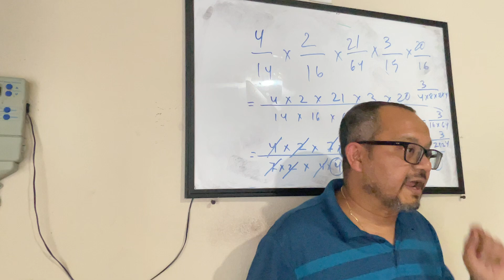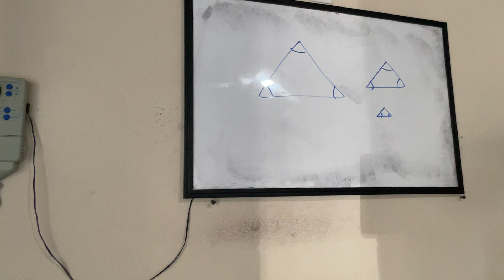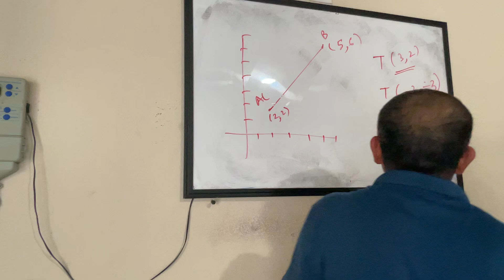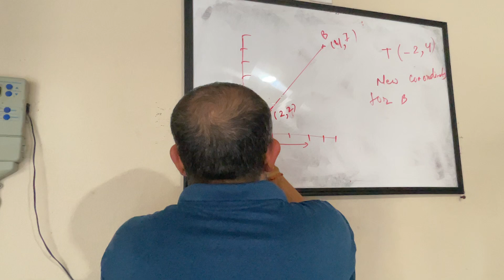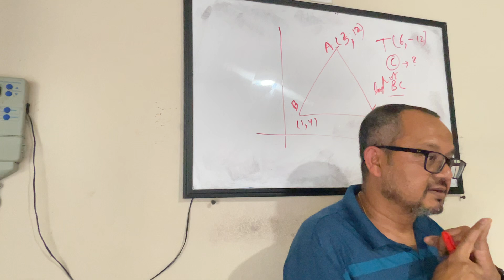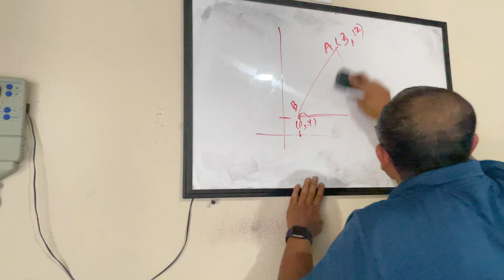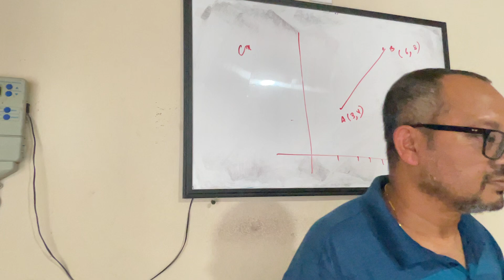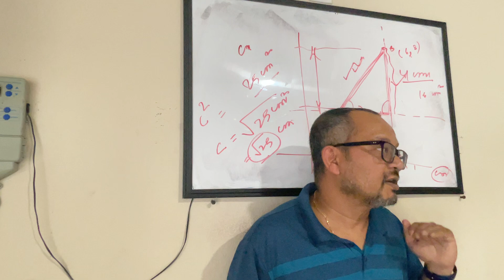Math || Level2 || Transformation - rigid, non rigid (Dialation)